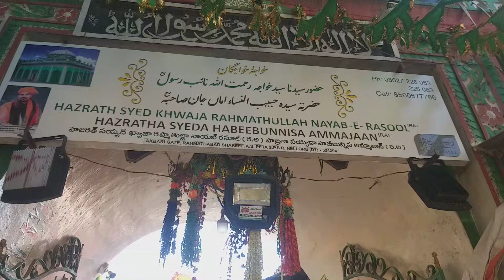Full video Amma Jaan Dargah Hazrat Syed Nayab-e-Rasool 😭😭💯😭🤲💔💔💯💯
luxurious life vlogs Hyderabad